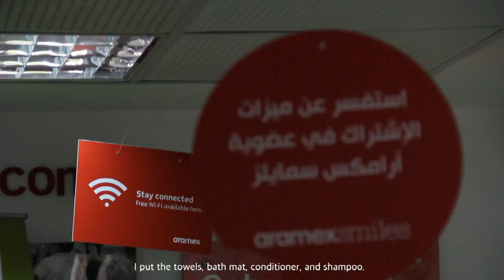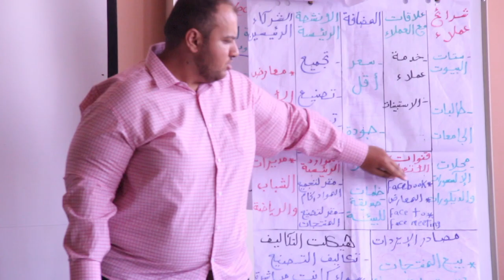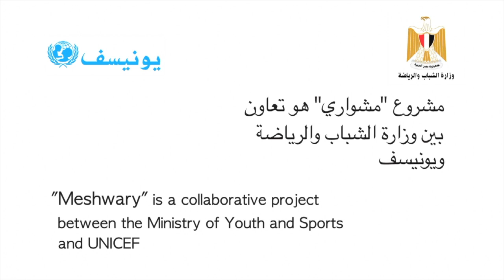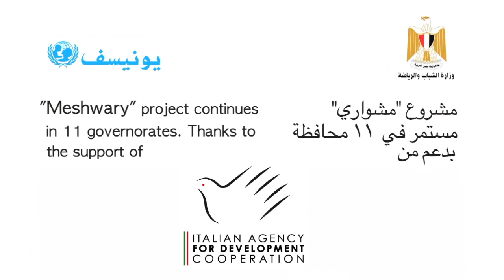برنامج مشواري Meshwary Programme